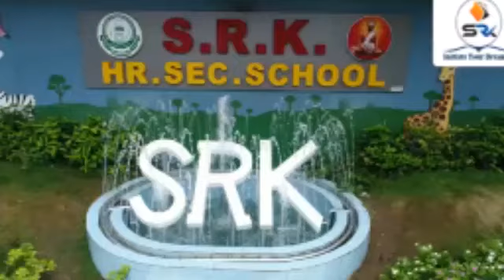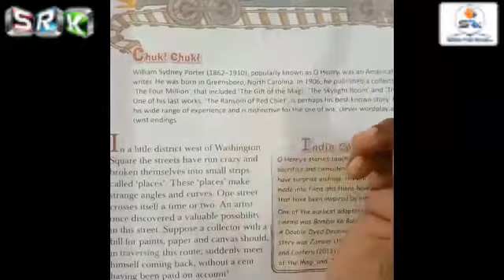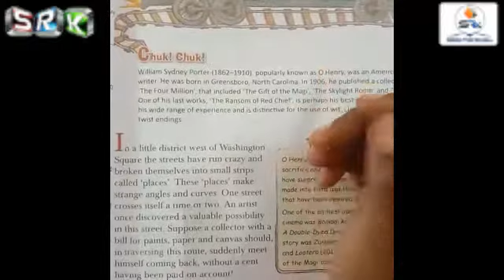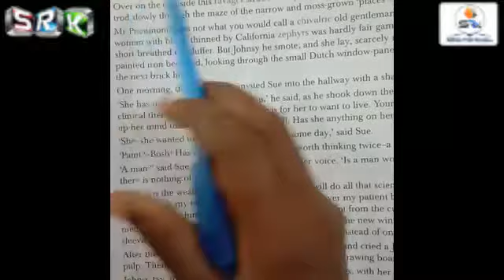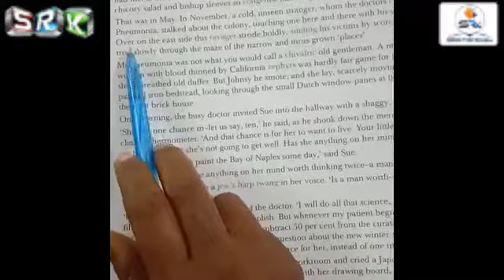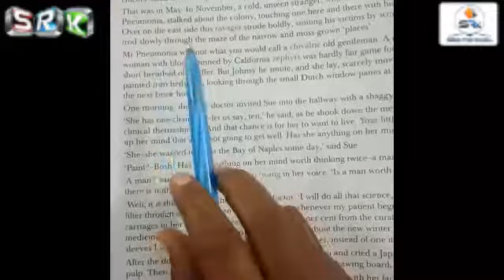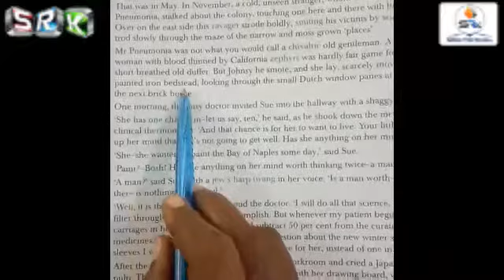S.R.K VIII STD ONLINE CLASS - ENGLISH